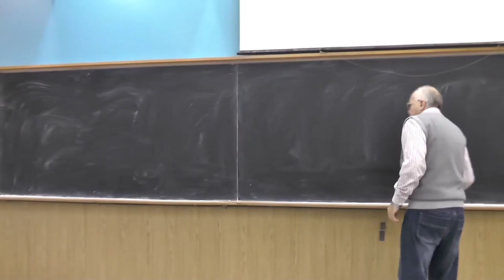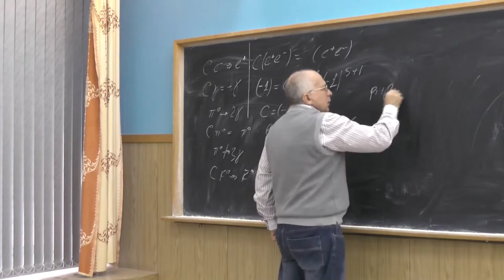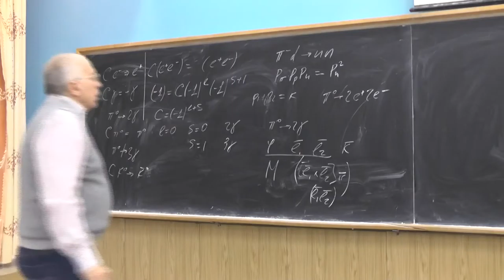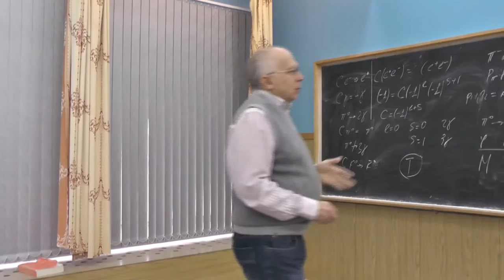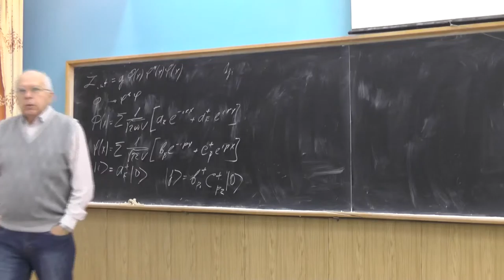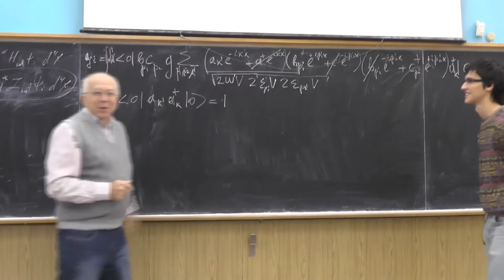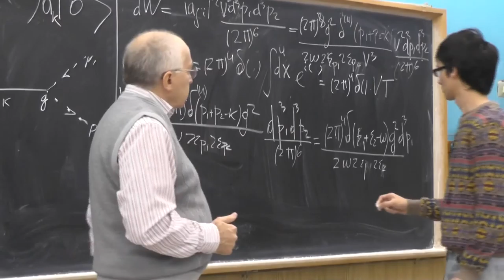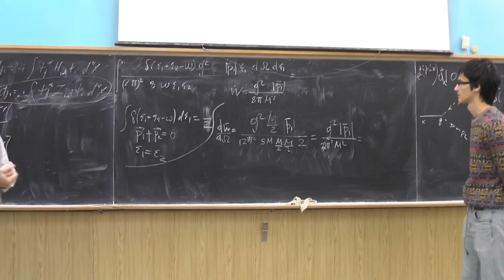Физика элементарных частиц, Ю.И. Сковпень. Семинар 6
The internal C-parity and P-parity of particles. The C-parity of photon, π0 meson, and e+e-. The P-parity of π0 meson and π-  meson. Transformation of spinor field under time reversal. Lagrangian of interaction of neutral and charged scalar fields. The amplitude of decay of neutral scalar particle into two charged scalar particles. Feynman diagram for the decay. The decay probability.

Внутренние C- и P- четности частиц. C- четность фотона, π0- мезона, e+e-. P- четность π0- мезона и π—мезона. Преобразование спинорного поля при отражении времени. Лагранжиан взаимодействия нейтрального и заряженного скалярных полей. Амплитуда распада нейтральной скалярной частицы на две заряженных скалярных частицы. Диаграмма Фейнмана для этого распада. Вероятность распада.